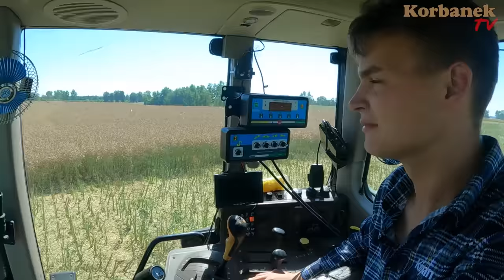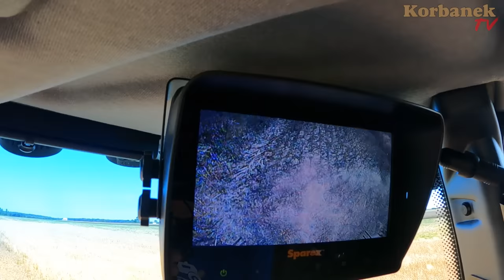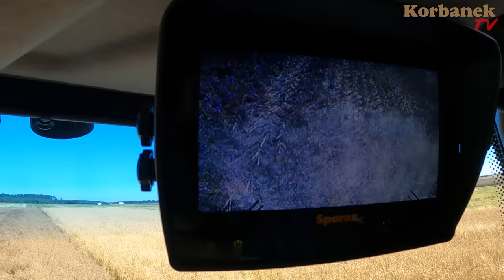Karolina u Jockerfarm 👉 Kombajn Rostselmasch Acros 595+ [Korbanek]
Jockerfarm (Adrian) kosi rzepak. Rolnik z Hollywood (Marek) odwozi. Zaprosili Karolinę i Dawida ale jak to w żniwa - nie ma czasu na relaks. Marek udzielił instrukcji co Karolina ma wspólnie z nim robić a Dawid wolał pojechać z Adrianem kombajnem. O czym rozmawiali?

Spis
0:00 - 0:30 - 1
0:31 - 1:00 - 2
1:01 - 1:30 - 3
1:31 - 2:00 - 4
2:01 - 2:30 - 5
2:31 - 3:00 - 6
3:01 - 3:30 - 7
3:31 - 4:00 - 8
4:01 - 4:30 - 9
4:31 - 5:00 - 10
5:01 - 5:30 - 11
5:31 - 6:00 - 12
6:01 - 6:30 - 13
6:31 - 7:00 - 14
7:01 - 7:30 - 15
7:31 - 8:00 - 16
8:01 - 8:30 - 17
8:31 - 9:00 - 18
9:01 - 9:30 - 19
9:31 - 10:00 - 20
10:01 - 10:30 - 21
10:31 - 11:00 - 22
11:01 - 11:30 - 23
11:31 - 12:00 - 24
12:01 - 12:30 - 25
12:31 - 13:00 - 26
13:01 - 13:30 - 27
13:31 - 14:00 - 28
14:01 - 14:30 - 29
14:31 - 15:00 - 30
15:01 - 15:30 - 31
15:31 - 15:59 - 32